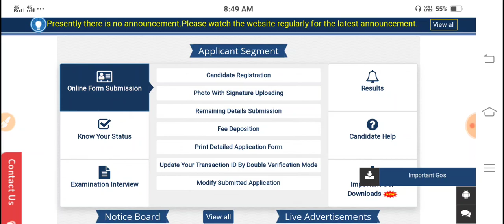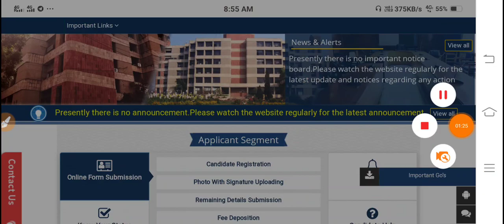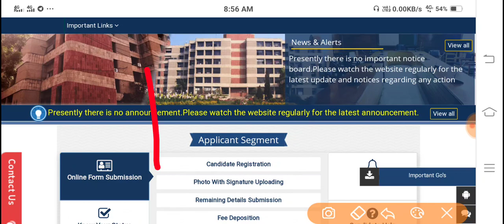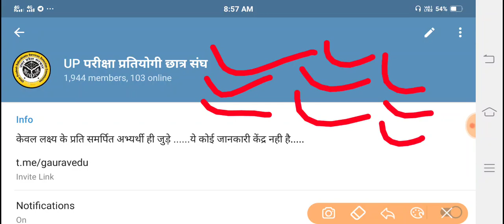UPSSSS JE | UPSSSC ASO EXAM | UPSSSC LOWER MAINS | UPSSSC EXAM DATE | UPSSSC FOREST GURAD EXAM DATE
Link : 👇👇👇👇

*हैलो एस्पिरेंट्स*,
*Unacademy स्पेशल UPSSSC PET & UPSSSC LEKHPAL & UPSSSC LOWER क्लास कार्निवल प्रस्तुत करता है जिसमें हमारे शीर्ष शिक्षक आगामी परीक्षाओं के लिए कक्षाएं संचालित कर रहे हैं*।